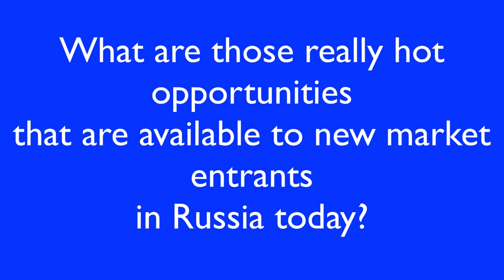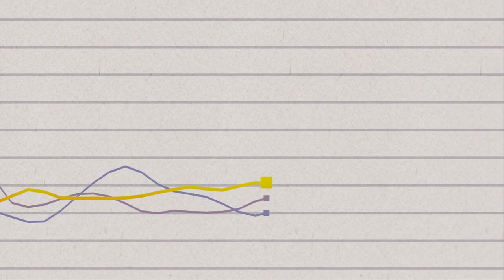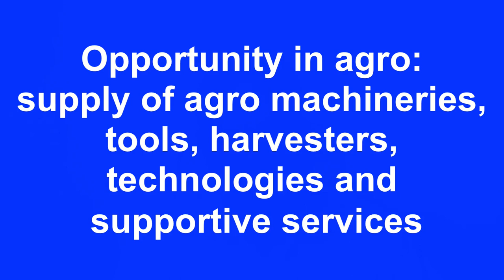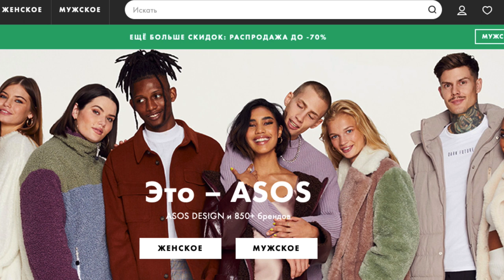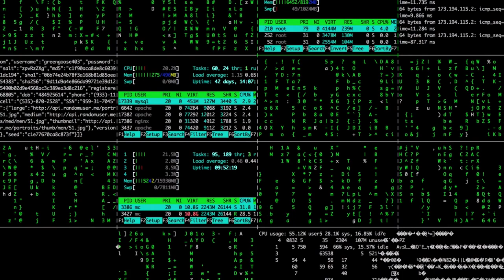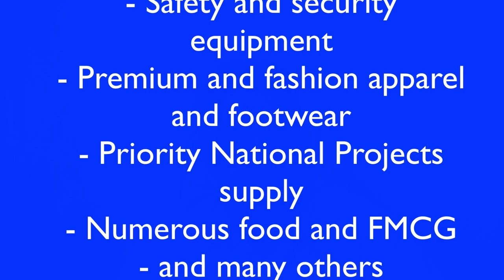Lucrative Industries, Niches, Businesses with Fast ROI in Russia for New Market Entrants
LUCRATIVE INDUSTRIES, NICHES, BUSINESSES WITH FAST ROI IN RUSSIA FOR NEW MARKET ENTRANTS by Stanislav (Stan) Grafski covers most interesting business opportunities in Russia – industries, niches, and businesses – for new market entrants that meet key criterium of fast return on investment (ROI).

Stanislav Grafski is a Russian lawyer, market entry consultant, and entrepreneur with 30 year record in helping international businesses enter and expand in Russia.  Stan introduces his international clients to new sales channels and market opportunities in Russia within 90 days.

The information provided by Stan Grafski in this video is purely practical experience based and does not pretend to be identical with official data nor to be exhaustive. Here is the short list of lucrative industries for new market entrants into Russia, according to Stan Grafski:

Industrial supply to manufacturing and technology industries in Russia. Many global business players in the know actively capitalize on production localization in Russia. Manufacturing sectors are on the grow yet suffer of obsolete equipment that requires renewal. That includes technologies of all kinds, machineries, tools, disposables, as well as supportive materials and related services. Most successful entry is nearly guaranteed to those new entrants to apply the joint venture market entry mode these days.

Russian agriculture that that demonstrates unprecedented growth in the last few years is another promising and boosting area. The focus here is in supply of agro machineries, tools, harvesters, technologies, and supportive services.

E-commerce in Russia is also going through explosive growth. Russia is the largest ecommerce market in Europe and the sixth largest in the world. Nearly half of all Russia consumers strongly prefer online purchases. Stan Grafski expands on rationale for e-commerce boost in the country and its prospects.  The industry has plenty of success stories.

IT and Digital is another area for rapid capitalization now and for many years to come.

Other attractive industries and businesses include infrastructure project supply, cosmetics and perfumes, food processing, packaging and storage, medical devices and equipment, medical tourism and private clinics, pharma and drugs, animal food, safety and security equipment, premium and fashion in apparel and footwear, Priority National projects supply options, endless food and FMCG options, and so on.

To learn more about today’s Russian market realities, join Stan Grafski’s LinkedIn group MARKET ENTRY & BUSINESS IN RUSSIA
Also, get connected directly with Stan Grafski

to find out how your business can capitalize on Russian market opportunity.

If you have QUESTIONS to Stan Grafski, TOPICS of your interest for future videos, or CHALLENGES related with business in Russia, TYPE THEM in the COMMENTS section below the video to receive Stan’s clarifications and/ or solutions possible.

for more details.

CONTACT Stan Grafski DIRECTLY via